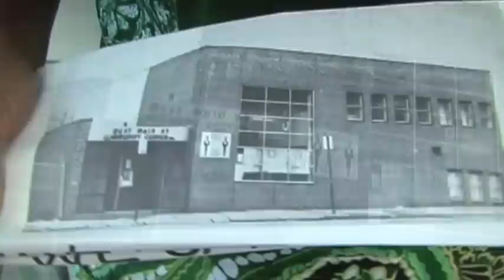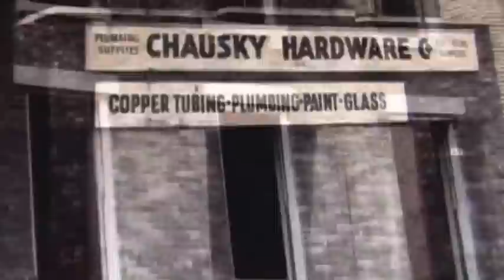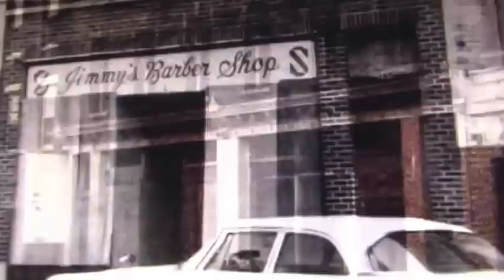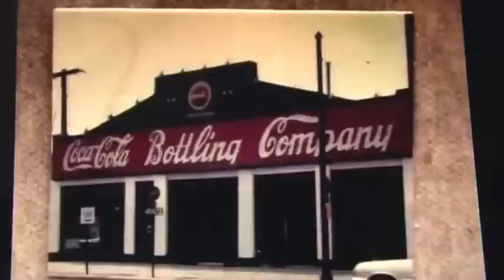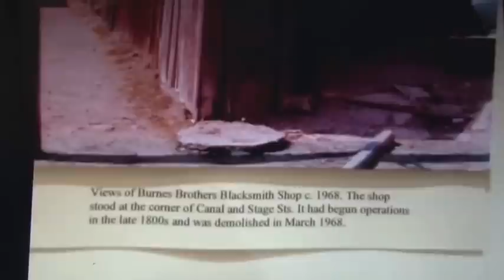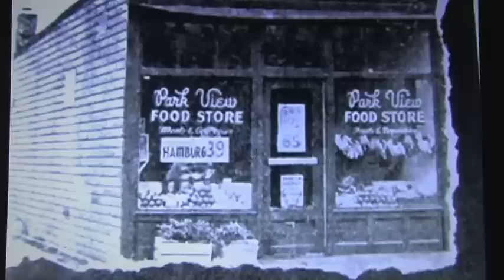OUR TOWN OUR FOLKS PT 2 STAMFORD CT. (A FIX IT PRODUCTION)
THIS IS PT 2 OF OUR TOWN STAMFORD CT. A LITTLE LOOK INTO THE PAST THAT THE AFRICAN AMERICAN COMMUNITY EXPERIENCED. EVEN THOUGH WE WERE NOT AS PRIVILEGE AS OTHERS WE HAD LIFE THAT CAN NEVER
ERASED. I HOPE THIS BRINGS BACK SOME GREAT MEMORIES FOR ALL STAMFORDITES ALL OVER THE WORLD. WE NEVER DIE WE JUST MOVE BUT ALWAYS COME BACK TO OUR ROOTS.